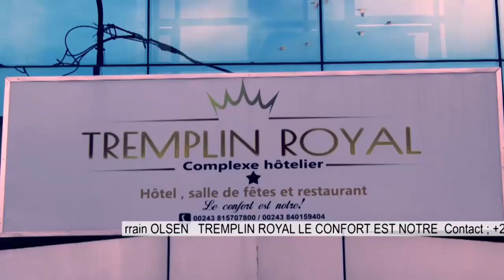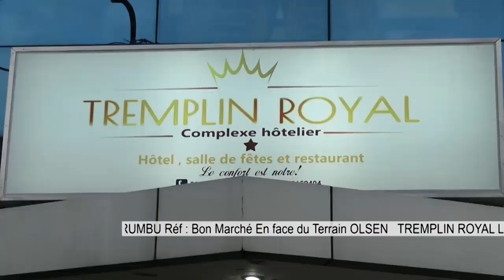🔴LE MOT DE JMKASSAMBA APRES SA VICTOIRE,A LA TÊTE DE L'UNPC KINSHASA